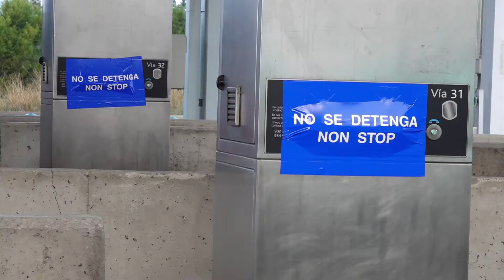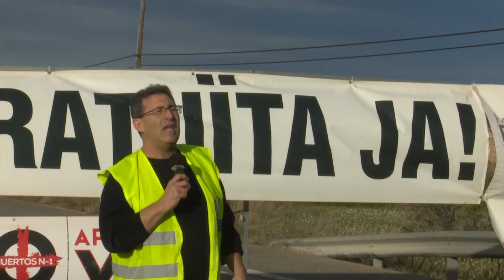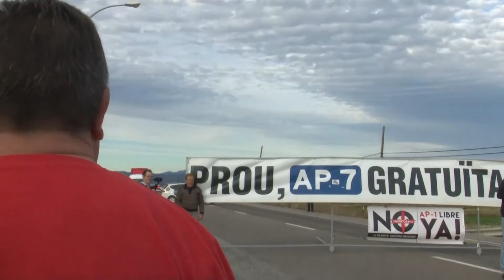El moviment veïnal seguirà reivindicant una N-340 digna i millores a l'AP-7